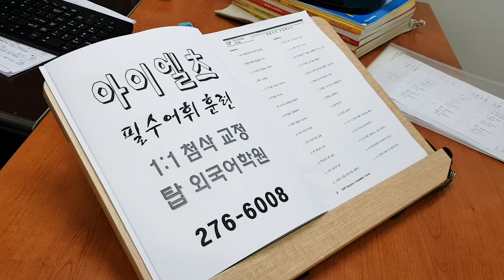전주 아이엘츠 IELTS 스피킹 필수통문장 콜로케이션 전북대 기초영어회화 210113